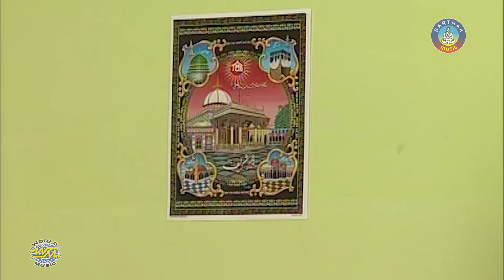Super Hit Comedy Film - BRAMHANA TOKA PREMARE DHOKA ବ୍ରାହ୍ମଣ ଟୋକା ପ୍ରେମରେ ଧୋକା | Sidharth TV